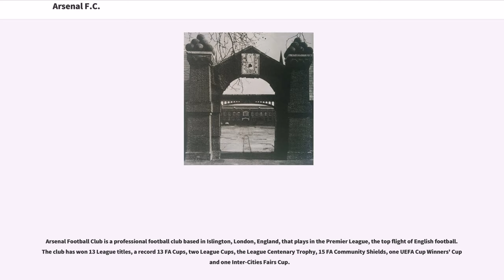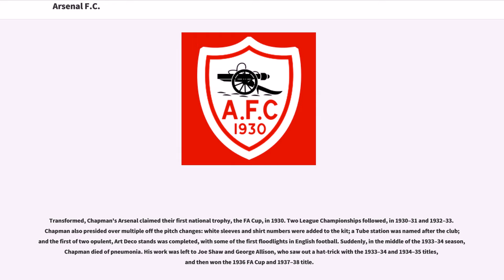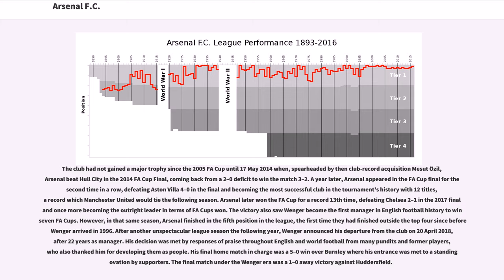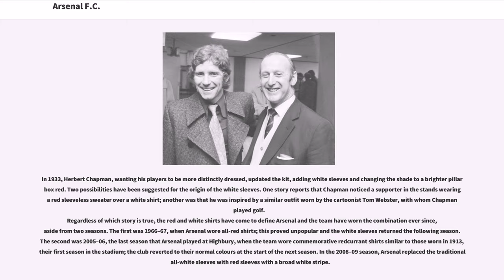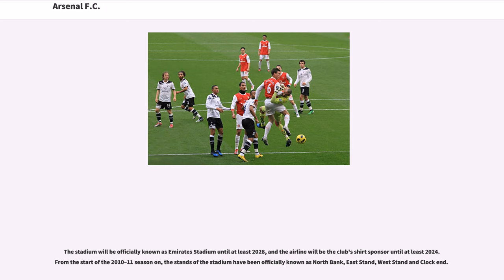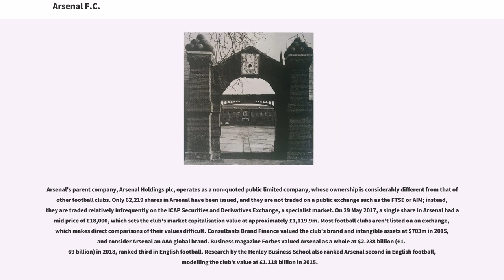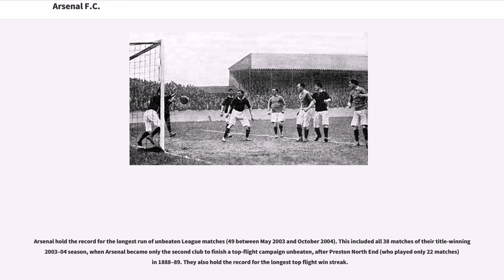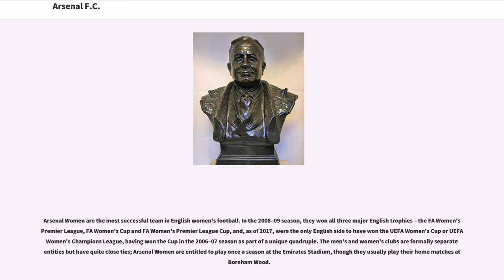Arsenal F.C.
Association football clubs established in 1886
Companies formerly listed on the Alternative Investment Market
FA Cup winners
Football clubs in England
Football clubs in London
Former English Football League clubs
EFL Cup winners
G-14 clubs
Premier League clubs

Arsenal Football Club is a professional football club based in Islington, London, England, that plays in the Premier League, the top flight of English football. The club has won 13 League titles, a record 13 FA Cups, two League Cups, the League Centenary Trophy, 15 FA Community Shields, one UEFA Cup Winners' Cup and one Inter-Cities Fairs Cup.

Arsenal was the first club from the South of England to join The Football League, in 1893, and they reached the First Division in 1904. Relegated only once, in 1913, they continue the longest streak in the top division, and have won the second-most top-flight matches in English football history. In the 1930s, Arsenal won five League Championships and two FA Cups, and another FA Cup and two Championships after the war. In 1970–71, they won their first League and FA Cup Double. Between 1989 and 2005, they won five League titles and five FA Cups, including two more Doubles. They completed the 20th century with the highest average league position.

Herbert Chapman won Arsenal's first national trophies, but died prematurely. He helped introduce the WM formation, floodlights, and shirt numbers, and added the white sleeves and brighter red to Arsenal's kit. Arsène Wenger was the longest-serving manager and won the most trophies. He won a record 7 FA Cups, and his title-winning team set an English record for the longest top-flight unbeaten league run at 49 games between 2003 and 2004, receiving the nickname The Invincibles, and a special gold Premier League trophy.

In 1886, Woolwich munitions workers founded the club as Dial Square. In 1913, the club crossed...